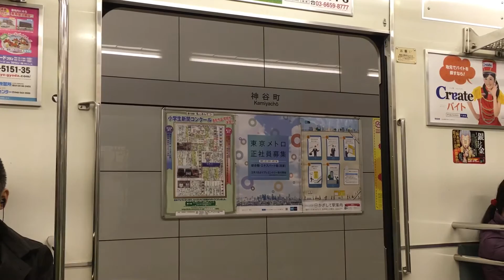【引退決定】東武20000系ドア開閉シーン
いつから置き換えするんですかね〜